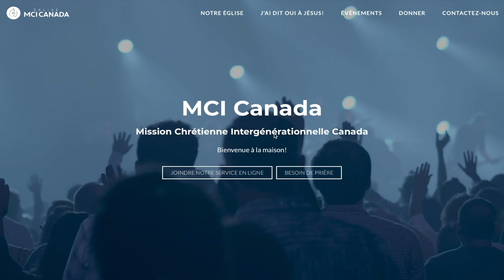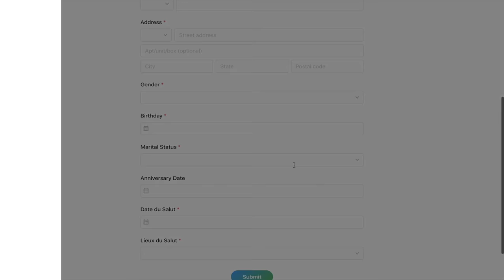La puissance du choix - Pasteur Alberto Carbone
Prédication de l'église MCI CANADA du 3 mai 2020

Certains enregistrements de cette assemblée ont été produits avant la demande de distanciation sociale de notre gouvernement.